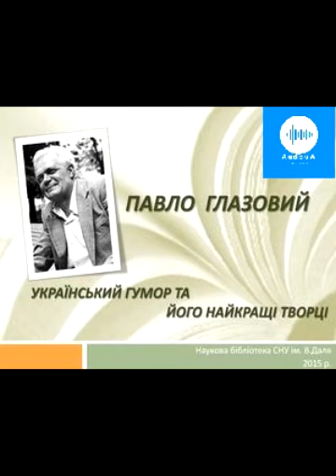Павло Глазовий. Зелені друзі